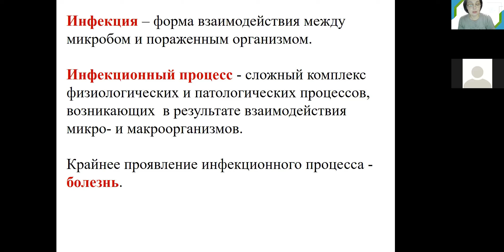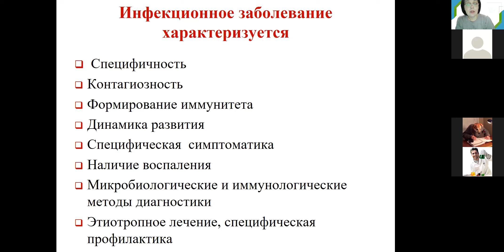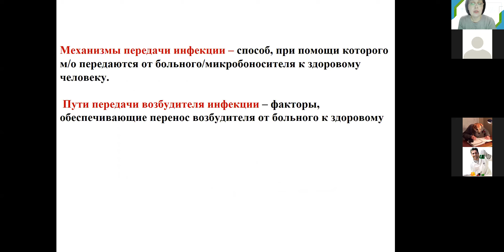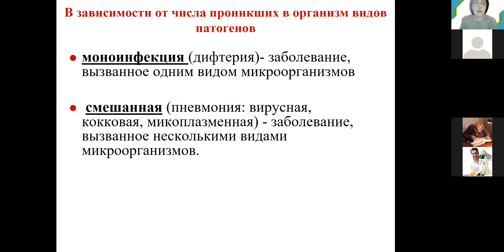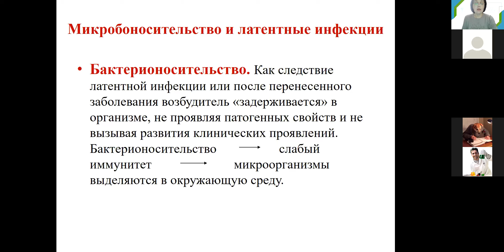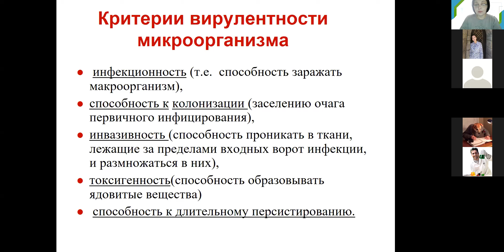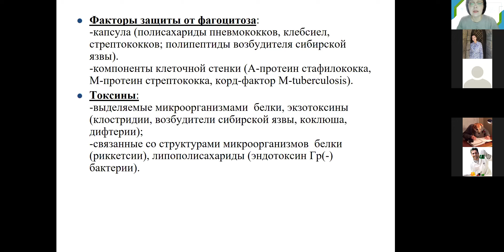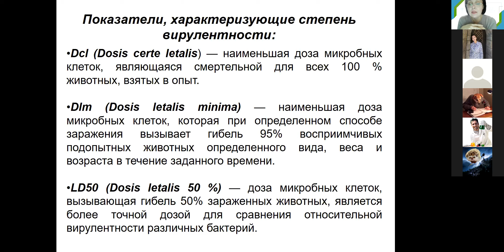С. А. Лисовская. Учение об инфекции. Медико-биологический факульте.